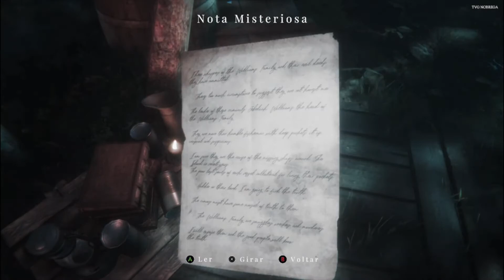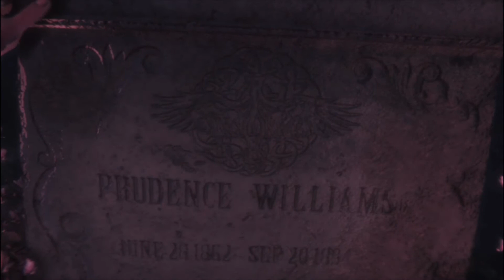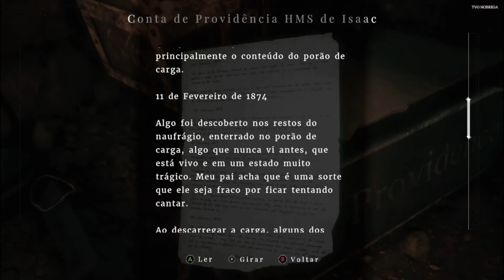Maid Of Sker Gameplay, Parte #2 - Terror Horror Legendado em Português PT-BR (New Survival Horror)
A trama do game se passa em 1898 no "notoriamente macabro Hotel Sker", possuindo fortes inspirações no folclore galês. O foco principal foi o conto folclórico de Elisabeth Williams, que conta sobre uma mulher cujo pai a trancou em uma sala para “morrer de desgosto” durante o século XIX.

Maid of Sker irá narrar então a história de um império familiar alimentado por um “mistério sobrenatural que toma os terrenos do hotel”. O jogo também conta com vários finais, sendo que todos dependem da capacidade do jogador de sobreviver sem armas, gerenciar seu tempo e ficar em silêncio.

O interessante é que o sistema de IA foi baseado em som 3D, que juntamente com as influências de terror psicológico e toques góticos, prometem oferecer uma experiência única. E falando em sons, a Wales Interective também convidou a cantora Tia Kalmaru para participar do projeto, recriando hinos galeses famosos que aumentam ainda mais a atmosfera horripilante do título.